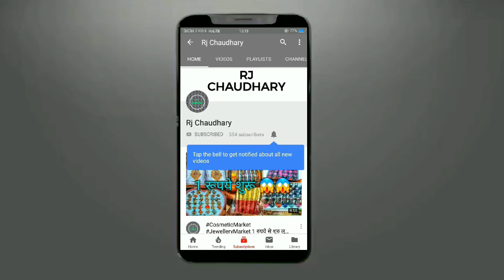6 रूपये दर्जन से शुरू Cosmetic and Jewellery, Wholesale Market, Sadar Bazar Delhi, Cosmetic Market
Shop Name :- Shri Radhey Krishna Jewellery Store